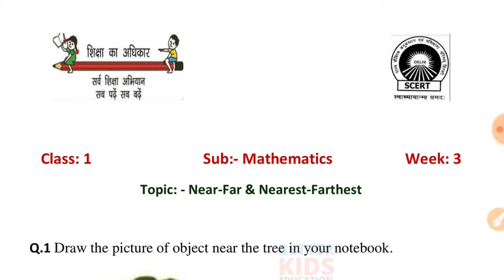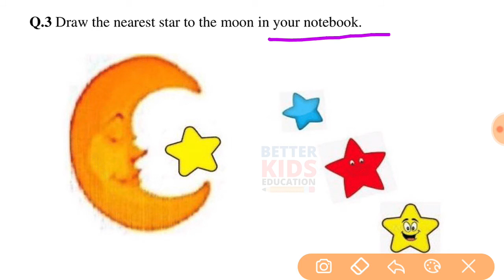EDMC Worksheet 3 Class 1 | Class 1st maths worksheet 3 Week 3 with solution edmc worksheet class 1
EDMC Worksheet 3 Class 1 | Class 1st maths worksheet 3 Week 3 with solution